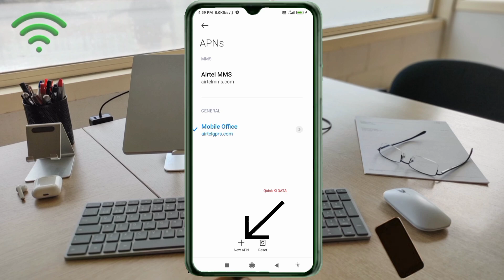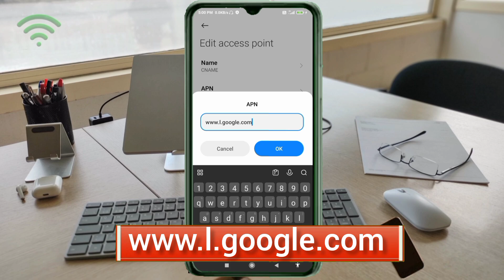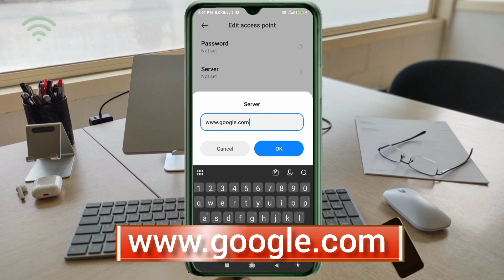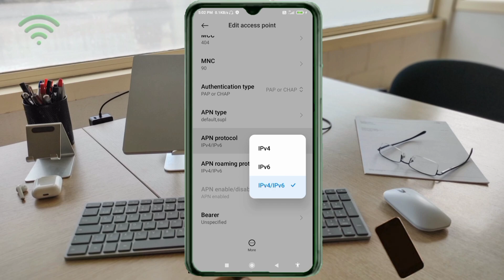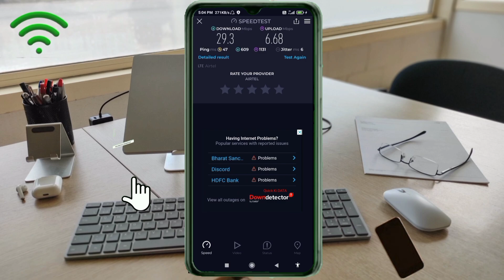Free Internet 5G Speed APN Settings For All Network | Best APN 2024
Hello Friends,
 ▶Android User's.
▶APN Settings for Android
1.▶Tap the [Settings] icon in the app list screen.
2.▶Tap [More...] from [WIRELESS & NETWORKS], and then tap [Mobile networks].
3.▶Tap [Access Point Names].
4.▶From the menu button, tap [Save]. Return to APN list screen and tap the created APN radio button. The setting is now complete.

Airtel
globe telecom
jio true 5g
vi & Vodafone
apn for gaming
dito telecom